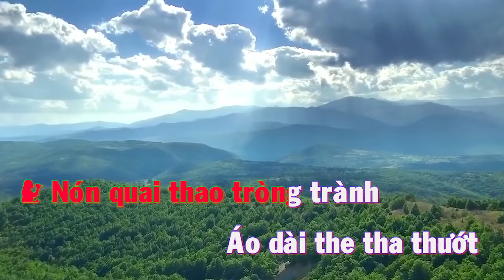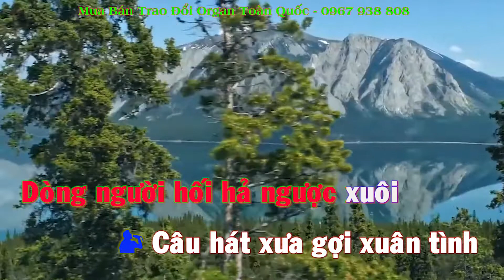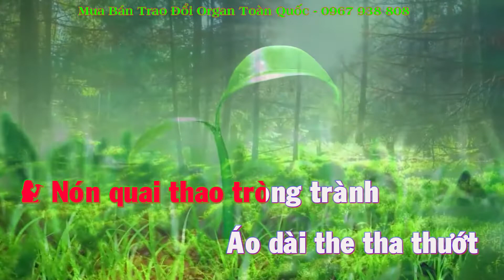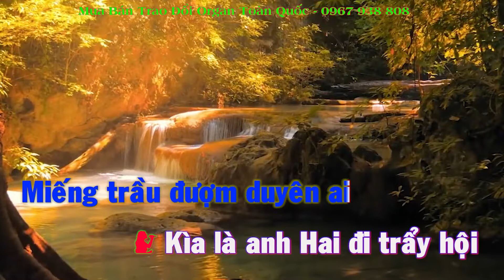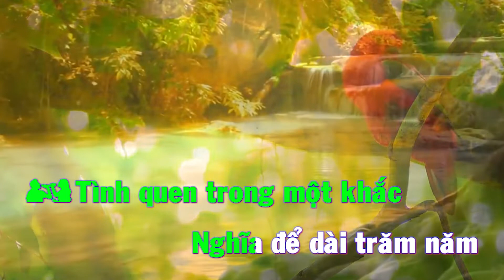Trảy Hội Xuân || Karaoke | Song Ca